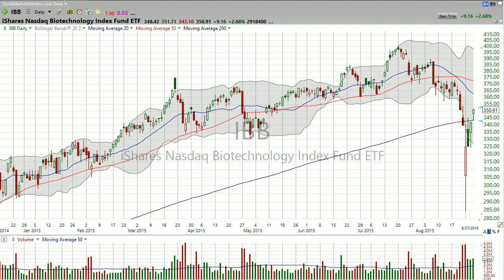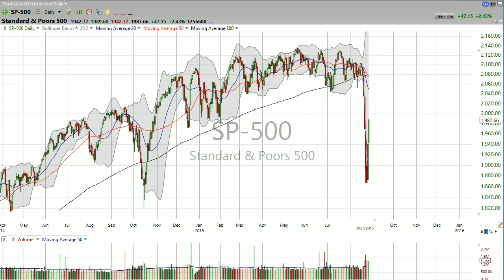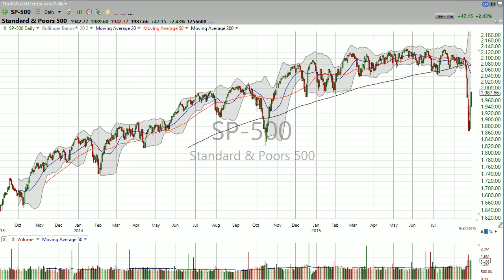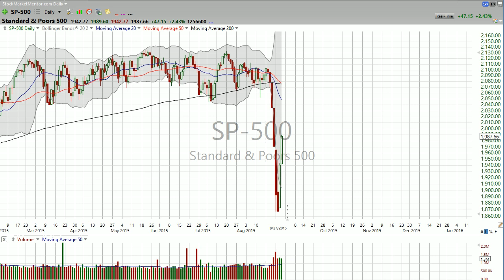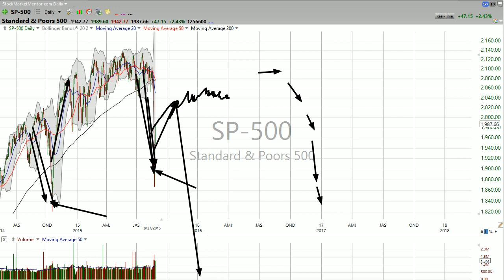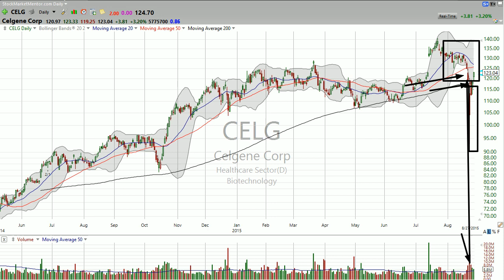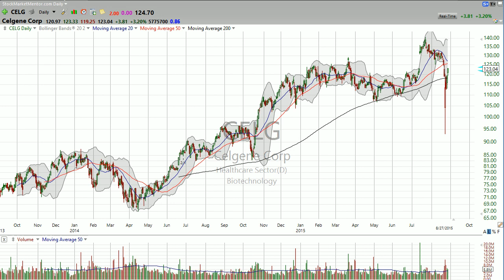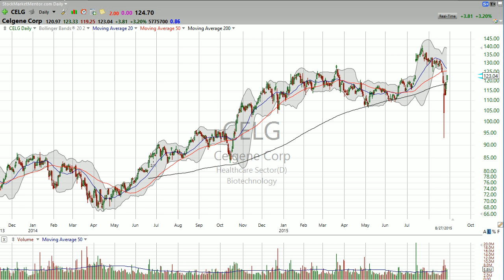CELG and sooo much more (August 27, 2015) - Stock Market Mentor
Many folks are in cash now. There will be a lot of good buying opportunities but be cautious of another downturn.

If you’re interested in a more in-depth analysis I also recommend you become a member of Stock Market Mentor.